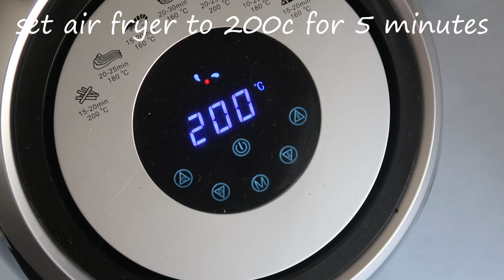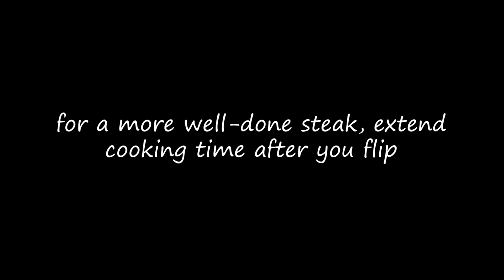Carnivore Diet Recipes | Air Fried Steak (60-Second Recipe Video!)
Carnivore Diet Recipes | Air Fried Steak (60-Second Recipe Video!) // 𝗖𝗟𝗜𝗖𝗞 𝗧𝗢 𝗥𝗘𝗔𝗗 𝗠𝗢𝗥𝗘 ↓

The easiest way to cook a perfect medium-rare ribeye (scotch fillet) steak in an air fryer!

Australia
5251